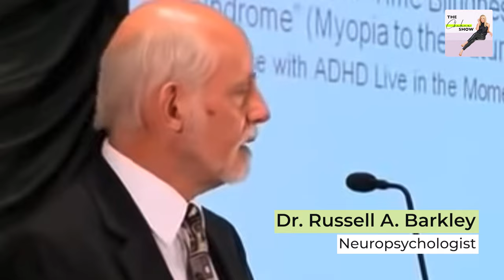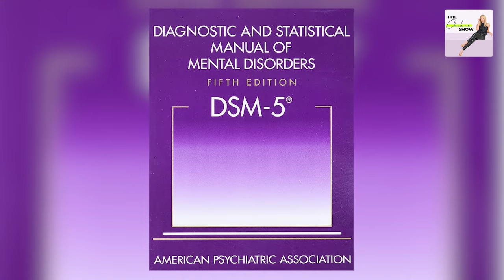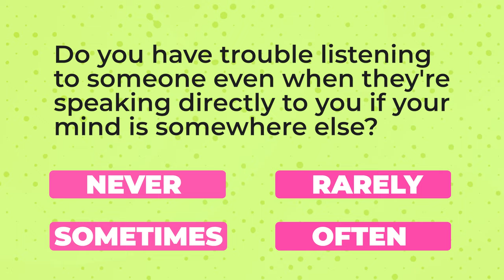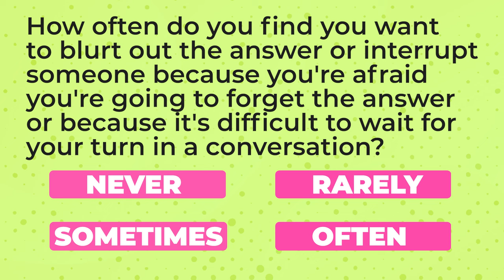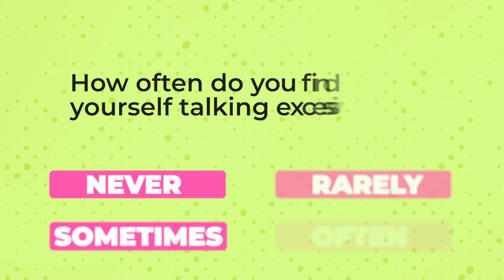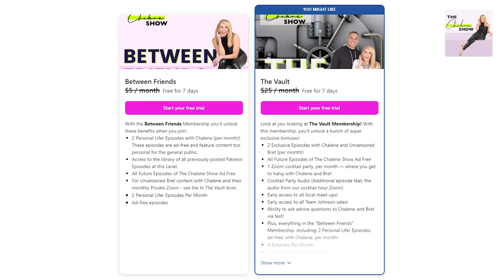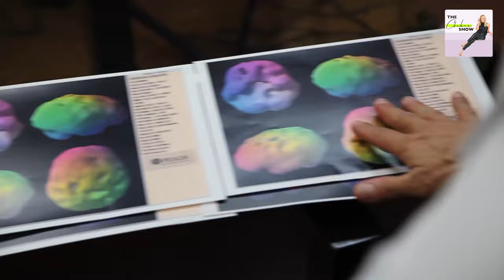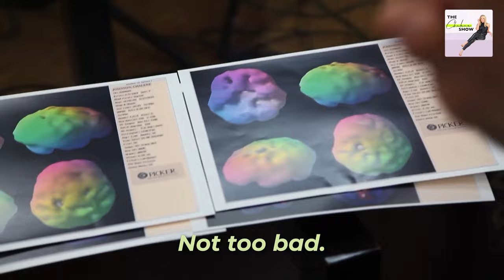TAKE THE QUIZ! Do You Have ADHD/ADD?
Does TikTok, Instagram, and YouTube make you feel like you possibly have ADHD? Have you wondered all your life why you're so forgetful? Do you have a difficult time staying focused or organizing things? Or perhaps the more you learn about ADHD, you are beginning to believe you possibly have it? If so take the ADHD Quiz linked below.

In this episode of The Chalene Show, Chalene Johnson dives deep into the complex world of Attention Deficit Hyperactivity Disorder (ADHD). She explores the symptoms, characteristics, and various types of ADHD as identified by the DSM-5 and Dr. Daniel Amen, a leading expert in ADHD.

You will learn about differentiating between the common myths and realities of ADHD, the importance of proper diagnosis and treatment for ADHD, Chalene's personal journey to ADHD diagnosis at age 45 and how ADHD can manifest differently in adults, women, and various individuals

This episode is packed with first-hand insights as Chalene shares her personal experiences, including her life-changing diagnosis at the Amen Clinic under Dr. Daniel Amen. She covers essential information about ADHD, debunking the misconception that it's merely a lack of focus or discipline. Whether you suspect you might have ADHD, know someone who does, or are interested in mental health, this episode is for you.

Be sure to check out The Chalene Show Playlist for other great episodes

And don't forget to join my weekly newsletter for lifestyle tips and deals of the week:

Let’s Connect...